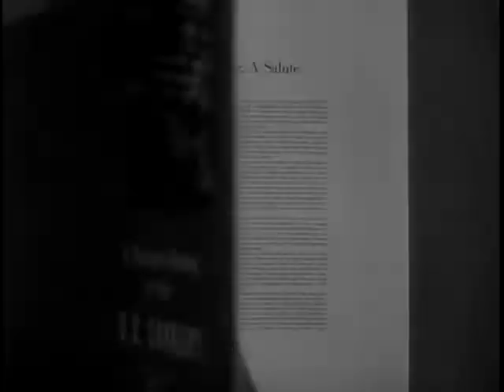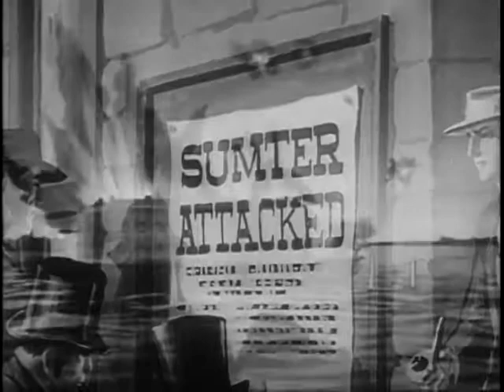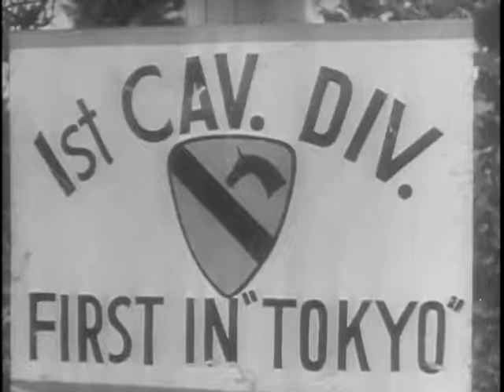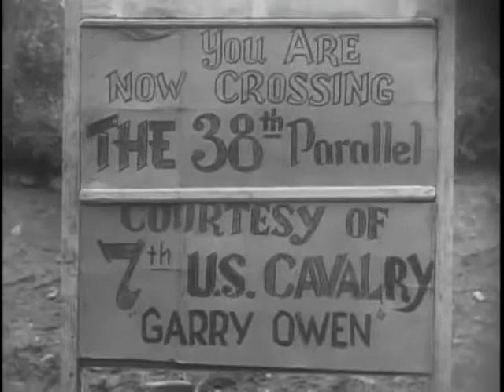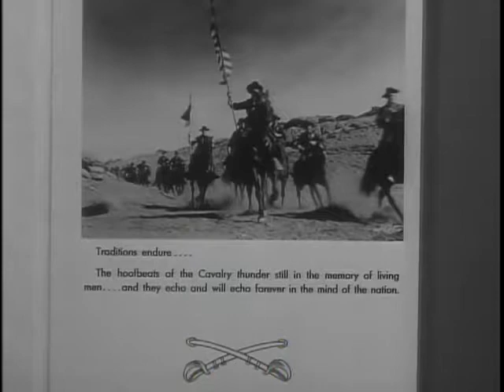Big Picture The History of Cavalry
This is an interesting documentary, created by the US government on the history of cavalry. It looks a little dated but it gives a really interesting perspective.